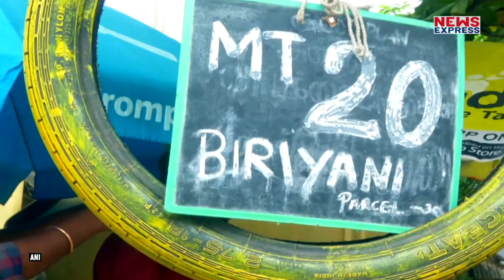भूखों का पेट भर रही इस महिला की खूब हो रही है चर्चा, जानिए कौन है ये ?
अपने लिए तो सब ही जीते हैं, बात तो तब हो जब दूसरों के लिए जिया जाए। कोयंबटूर में एक महिला कुछ ऐसा ही काम कर रही है जिसकी चर्चा हर तरफ हो रही है। सैफरीना नाम की ये महिला बिरयानी स्टाल लगाती है और भूखे और गरीब लोगों को फ्री में खिलाती है। सैफरीना की हर तरफ अब तारीफ हो रही है।